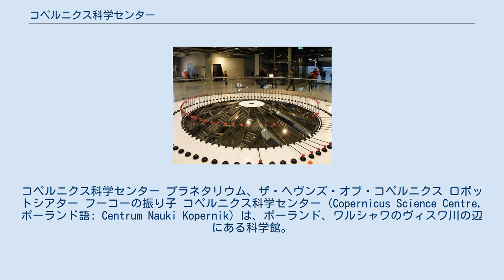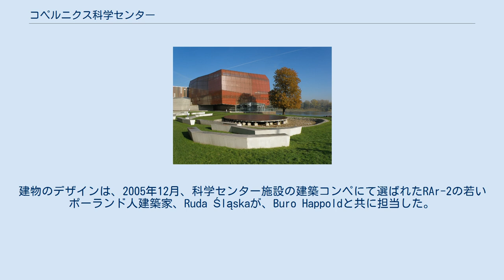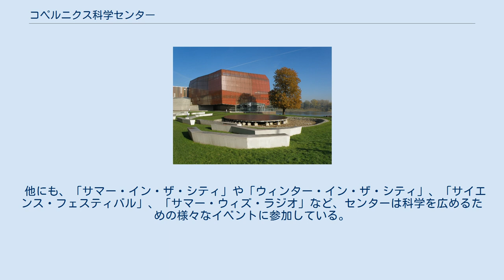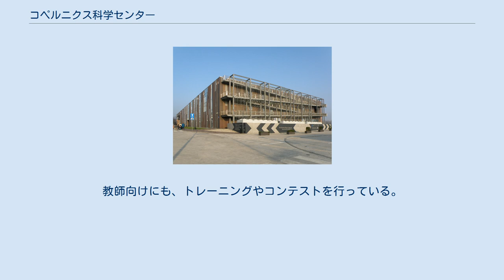コペルニクス科学センター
ニコラウス・コペルニクス
コペルニクス科学センター プラネタリウム、ザ・ヘヴンズ・オブ・コペルニクス ロボットシアター フーコーの振り子 コペルニクス科学センター (Copernicus Science Centre, ポーランド語: Centrum Nauki Kopernik) は、ポーランド、ワルシャワのヴィスワ川の辺にある科学館。
来館者が自分で実験を行ったり、科学の法則を発見したりできる450を超える体験型展示によって構成されている。
科学センターは、ポーランド最大の科学展示施設であり、ヨーロッパにおいても最新のものの1つである。
2012年9月25日、センターは200万人目の来館者を迎えた。
 2010年11月5日に、最初の建物となる、若者を対象にした5つのギャラリー（変化のなかで、人間と環境、起源と文明、ライトゾーン、Bzzz!）がオープンした。
また、「RE: ジェネレーション」は、2011年3月3日にオープン、6月19日にはプラネタリウム、ザ・ヘヴンズ・オブ・コペルニクスが、7月15日にはディスカバリーパークが、10月18日には化学実験室が、11月15日には生物実験室が、12月6日にはロボットワークショップが、12月20日には物理実験室が続いてオープンした。
 2008年から、コペルニクス科学センターは、ポーランド・ラジオと共にサイエンス・ピクニックを設立。
これは、ヨーロッパ最大の屋外科学イベントである。
2011年には、世界の科学博物館にとって重要な行事の1つである、ヨーロッパ・科学館ネットワーク (ECSITE) の会議が開催された。
 コペルニクス科学センターは、ワルシャワの中心にあるヴィスワ川の辺（Wybrzeże KościuszkowskieとZajęcza通りの角、Wisłostradaトンネルの上）に建設された。
建物のデザインは、2005年12月、科学センター施設の建築コンペにて選ばれたRAr-2の若いポーランド人建築家、Ruda Śląskaが、Buro Happoldと共に担当した。
 センターの構造: コペルニクス科学センターの常設展示は、400以上の体験型展示から構成される。
展示は、様々な学問の領域によって6つのセクションに分けられている: ザ・ヘヴンズ・オブ・コペルニクスは、近代的なプラネタリウムであり、ここでは単なる星空やそれに関連した映像以上のものを見ることができる。
天文学、自然科学、民俗学など、ショーは様々な一般的な科学的問題に関するものである。
 ショーは、全席の観客を囲む球形のスクリーンに映し出される。
この手法のおかげで、観客は映し出された世界に入り込むことができ、さらにドーム中で高音質のサウンドシステムも備わっている。
 「エクスペリメント!」は、コペルニクス科学センターが設立した最初の展示である。
2006年6月に、ワルシャワでサイエンス・ピクニックとして登場し、1日で10,000人以上の人が押し寄せた。
2006年9月から、大都市や小さな町をまわり、現地の住民に自分自身の手で実験を行う機会をつくっている。
 また、コペルニクス科学センターは、「ファミリー・ワークショップ」も設立した。
これは、5〜8歳の子供が親と一緒に実験（例えば、コンセントを流れる電気はどこから来るのか、どのようにしてテレビは動くのか、どうしてイースト菌がパン生地を膨らませるのか、など）を行い、より現象について理解を深めるのを手助けする活動である。
子供たちが家でも簡単に実験をやり直すことができるように考えられている。
 他にも、「サマー・イン・ザ・シティ」や「ウィンター・イン・ザ・シティ」、「サイエンス・フェスティバル」、「サマー・ウィズ・ラジオ」など、センターは科学を広めるための様々なイベントに参加している。
教師向けにも、トレーニングやコンテストを行っている。
 コペルニクス科学センターは、ワルシャワ市や科学高等教育大臣文化施設、教育大臣によって文化施設として資金援助を受けている。